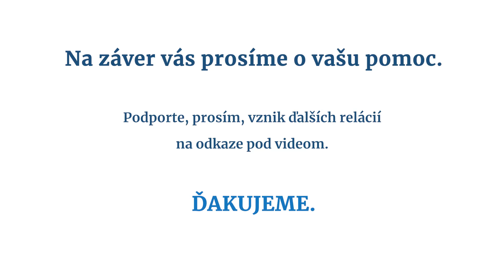Szalay vs Stachura: Potrebuje zdravotníctvo menej štátu alebo lepšie pravidlá?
Tomáš Szalay a Peter Stachura, zdravotnícki experti strán @slobodaasolidaritaSK  a @kdh_sk  diskutujú v predvolebnom dueli na @POSTOJTV o tom, či riešenie pre naše zlyhavajúce zdravotníctvo spočíva v oslabení roly štátu a vo vytvorení reálneho konkurenčného prostredia, alebo treba byť s trhovými mechanizmami v tomto sektore opatrný a cesta je v zlepšení pravidiel súčasného systému.

Táto relácia vznikla vďaka našim podporovateľom. Pridajte sa k nim, prosím, teraz aj vy na Ďakujeme.